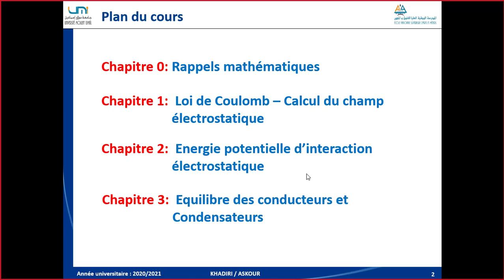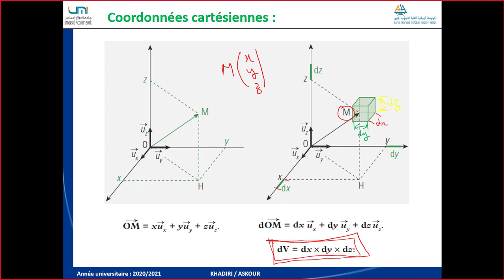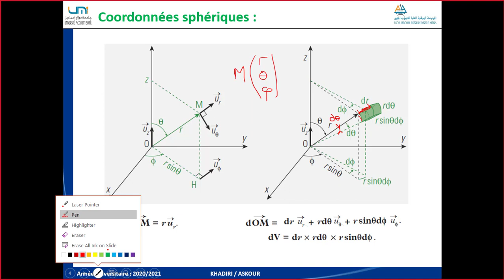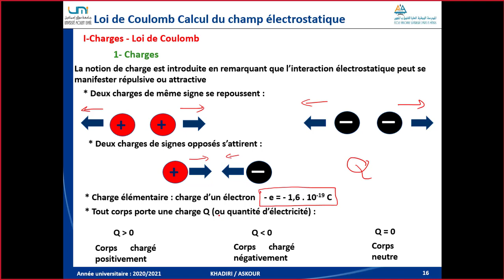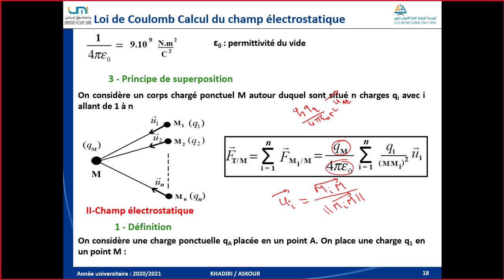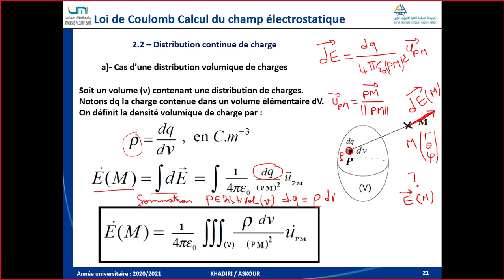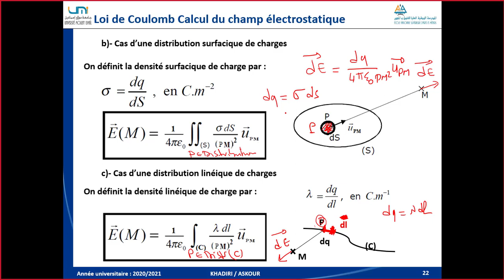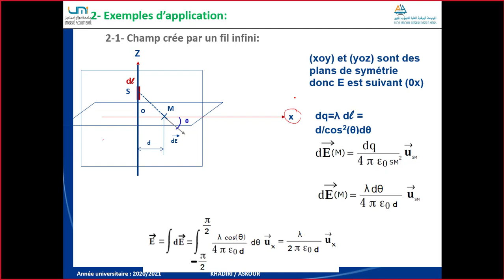Calcul direct du champ électrostatique_Chapitre 1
Rappels mathématiques
Calcul du champ électrostatique par la méthode directe